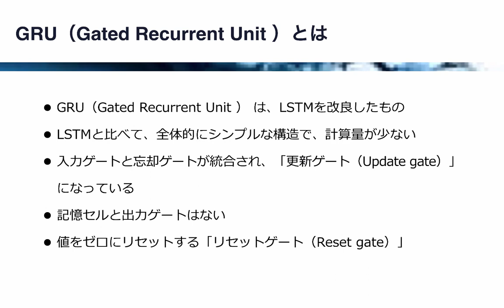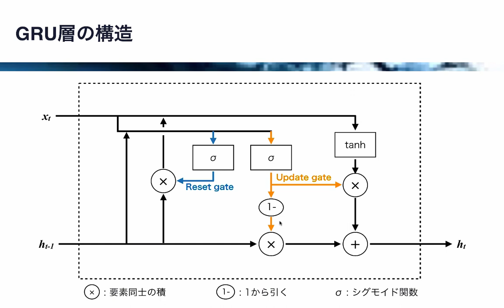【レクチャー: GRUの概要】自然言語処理とチャットボット: AIによる文章生成と会話エンジン開発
大人気のAI講座 )、その一部を公開します。

必要なPythonと数学を習得した上で、単語をベクトル化するword2vec、時系列データを扱うRNNなどを学んでいきます。
これらの技術をベースに、夏目漱石や宮沢賢治、江戸川乱歩の文体を模倣した、テキストの自動生成を行います。
また、Seq2Seqによる対話文の自動生成技術を学び、チャットボット開発につながる対話文の自動生成を行います。
そして、AIに宮沢賢治の文体を学習させて、賢治botを作ります。
ヒトと機械のコミュニケーションについて、可能性を探ってみましょう。

本コースは、可能な限り多くの方が自然言語処理（NLP）を学ぶことができるように、プログラミングと数学から始めてbot開発に至るまで、手を動かしながら少しずつ丁寧に学べるように設計されています。

他の講座はこちらから。